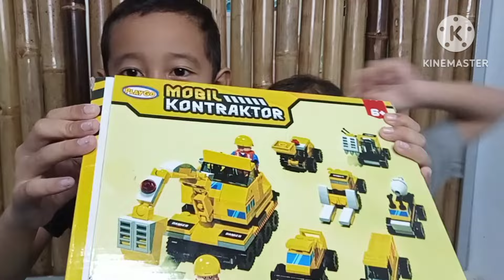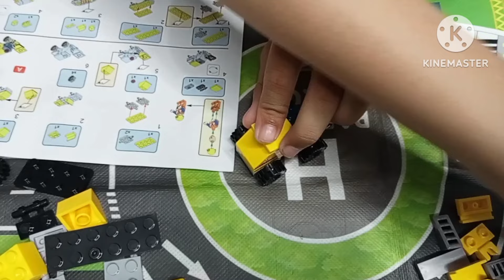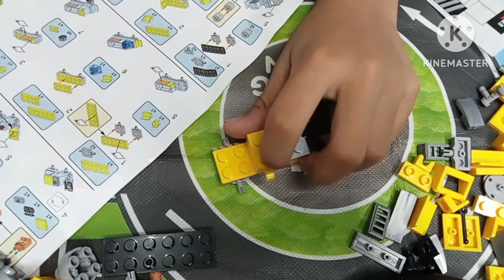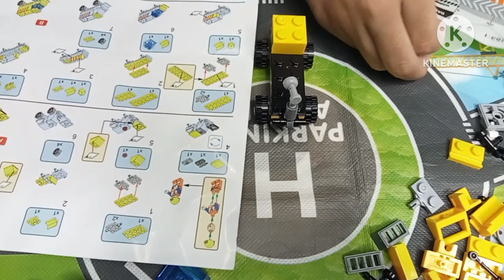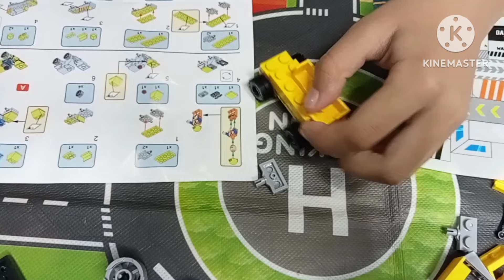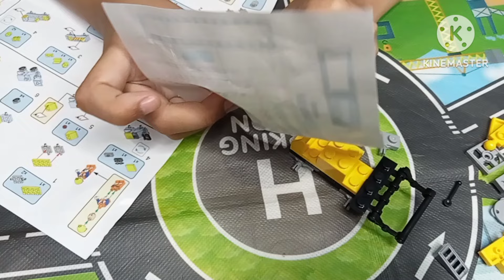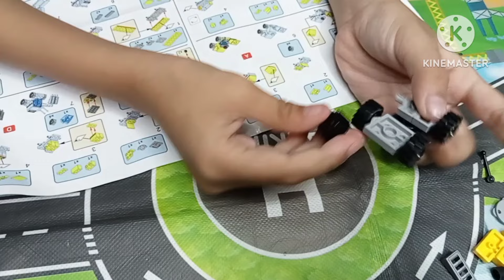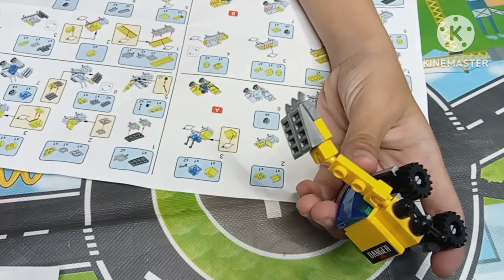MERAKIT LEGO MOBIL KONSTRUKSI || Build Lego Construction Cars!!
wangsa dan wangga merakit Lego mobil konstruksi , ada enam mobil konstruksi